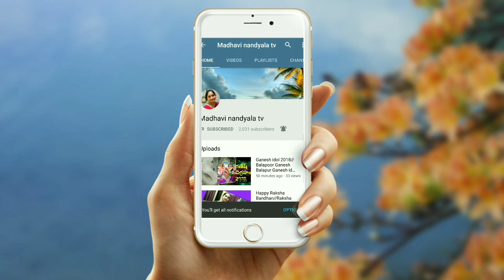మా వారు వంటింట్లో ప్రయేగాలు పాట్లు😄|| మరి ఎందుకో తెలుసా 😉..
My Instagram id madhavinandyalatv.